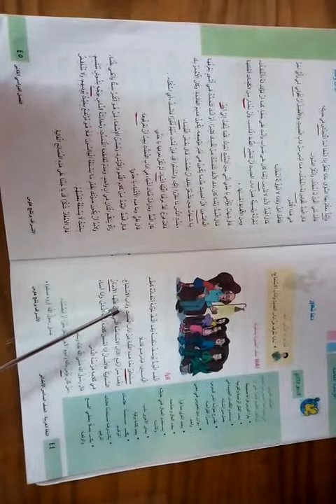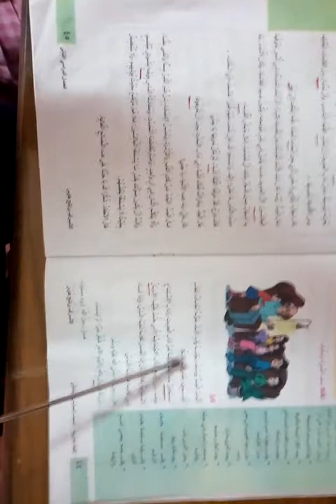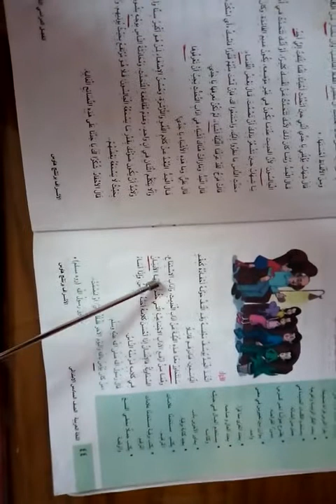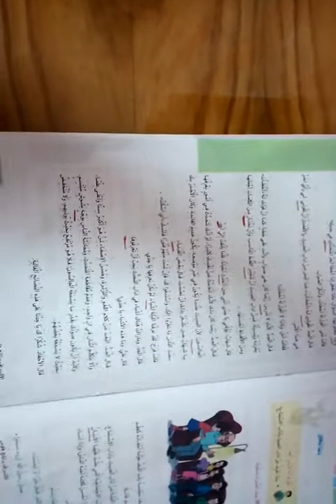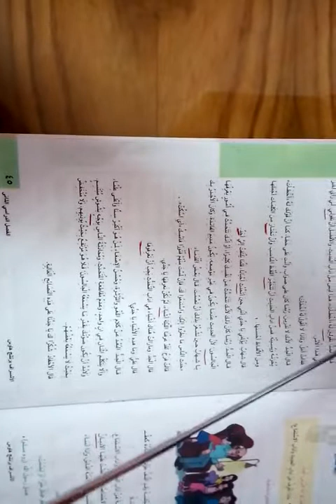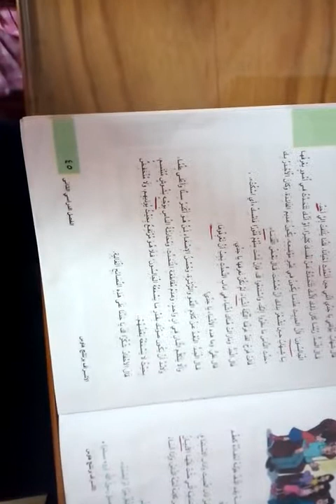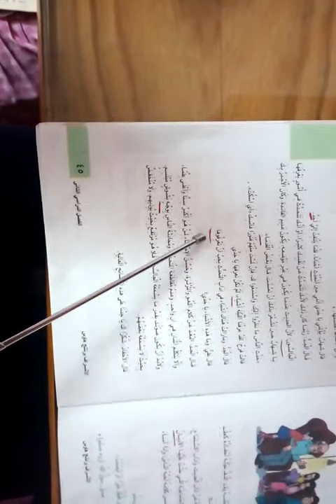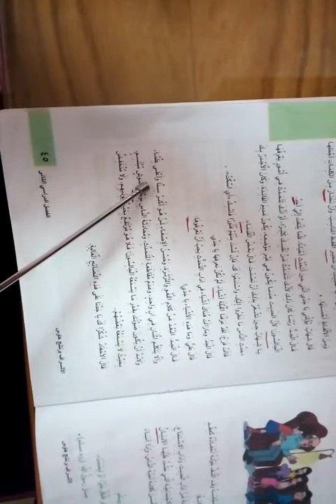6ب - لغة عربية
6ب - لغة عربية